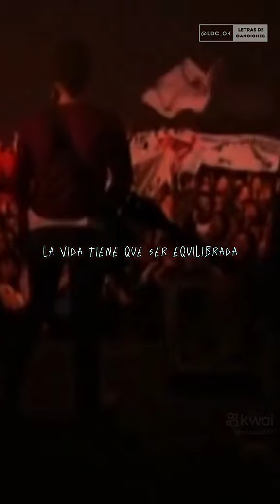12 de octubre de 2024